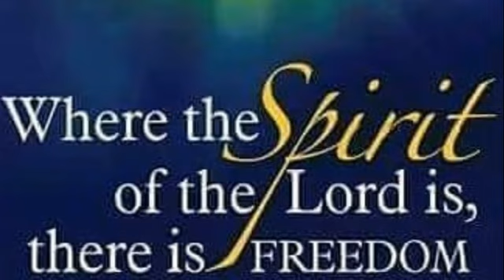(Prayer Time) - Mini Nuggets #869 - Jazz & Give it to the Lord Thursday - Min. Fitz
Mini Nuggets #869 (Bible Study ONLY) - Jazz & Give it to the Lord Thursday   Min Fitz - from Golden Nuggets LIVE #1714 - Jazz & Kingdom Biz Thursday - Sharing  when God Had to Step in Your Life - Min. Fitz - Before Kingdom Biz testimonies based on the topic of the day, Min. Fitz leads the fellowship deep prayer and worship - to give EVERYTHING to the Lord in prayer, let go and TRUST HIM for victory over whatever you are going through right in you life, amen.
 (12/29/2022)
Original painting, "LUNAR MOON" by  Jahna Houston
To sow a seed into this ministry;